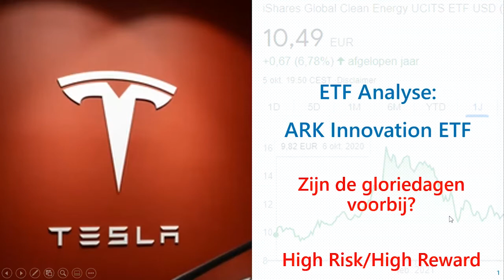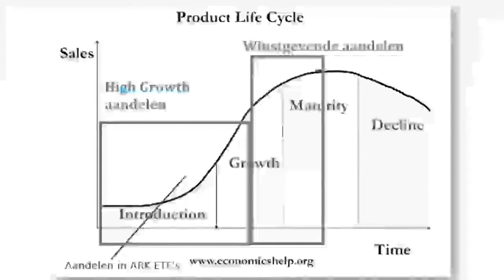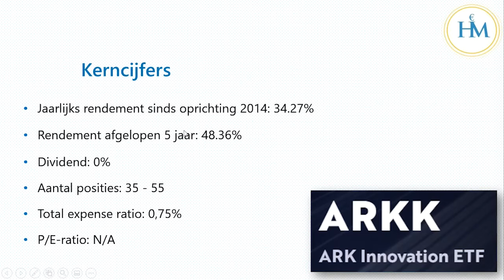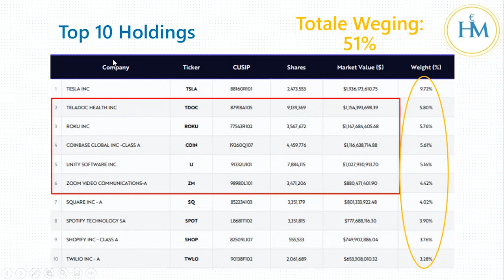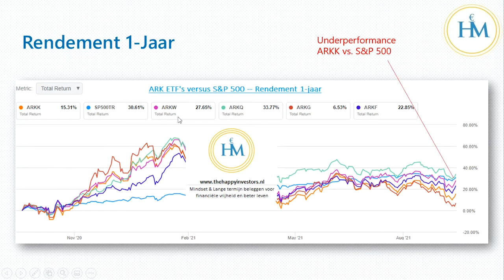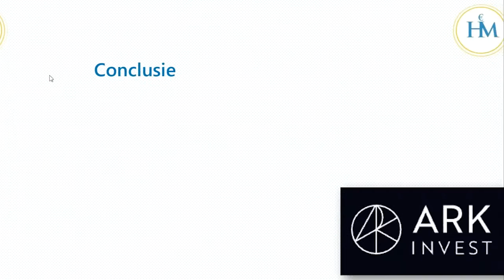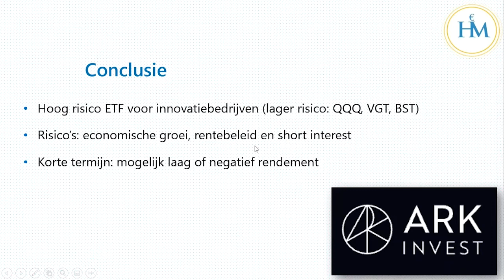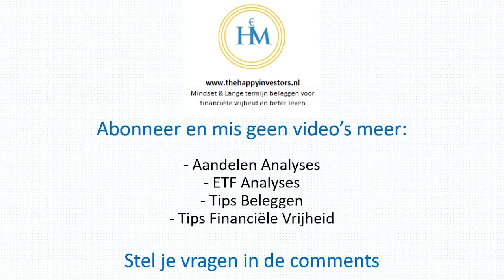ARK Innovation ETF Analyse Beleggen in ARKK met Tesla, Teladoc, Roku en Square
Beleggen in ARK Innovation ETF (ARKK)? Deze ETF biedt een gediversifieerde belegging in unieke groeiaandelen die individueel wellicht te risicovol zijn, maar als groep potentieel hoog rendement kunnen geven (of verliezen). Hoe denk jij over de ARK Innovation ETF?

Gratis Downloads:
🏆Gratis E-boek 'Succesvol ETF beleggen' Downloaden? Klik
TOP 3 Beste Beleggingsplatformen
Cursus Succesvol Lange Termijn Beleggen

Join de Happy Investors Community: krijg direct toegang tot de grootste Nederlandse online cursus voor beleggen met meer dan 70+ cursusmateriaal. Leer van mijn grootste fouten én grootste successen. Krijg ook toegang tot exclusief onderzoek naar de beste aandelen voor hoger rendement én lager risico. Daarbij zal ik je persoonlijke coaching geven voor een succesvollere start met beleggen!

00:00 Intro
01:15 Strategie groeiaandelen
04:00 Kerncijfers & Top 10 holdings
06:20 Rendement analyse
08:58 Risico's
11:50 Conclusie